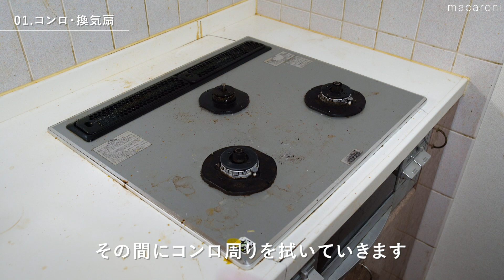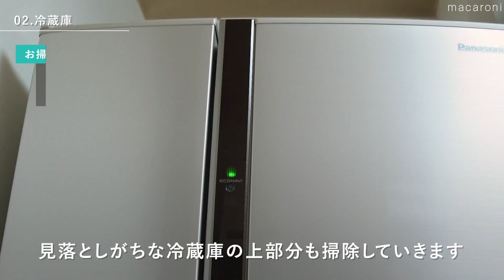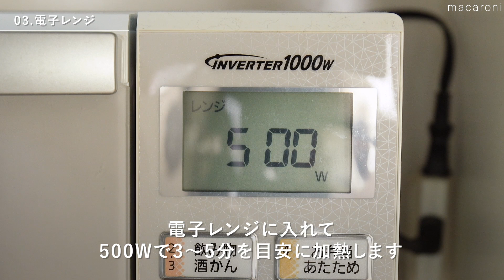【100均グッズで大掃除】『タスカジ』監修！キッチンの汚れをピカピカに♪｜お掃除のプロ直伝！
2020年もあと少し… みなさん、年末の大掃除は終わりましたか？
できれば綺麗なキッチンで年明けを迎えたいですよね♪

そこで今回は【100均グッズ】を使った、キッチン掃除のテクニックをご紹介！

ちょっとお値段の張る掃除道具を買わずとも、お家で簡単に試せるテクニックを、
家事代行マッチングサービス『タスカジ』のミホさんに教えてもらいました。

0:00 オープニング
0:20 コンロ＆換気扇
2:20 冷蔵庫
3:10 電子レンジ
3:50 シンク
5:08 ビフォーアフター

アルコール除菌水 / クエン酸（スプレータイプ）
セスキ炭酸ソーダ（粉タイプ）/ セスキ炭酸ソーダ（スプレータイプ）
キッチン泡ハイター / パイプクリーナー
ウエットダスター / 重曹入りウエットダスター / マイクロファイバーぞうきん / ドライシート
スキマロングワイパー / ゴミ袋2枚（45L）/ メラミンスポンジ / あみたわし
歯ブラシ / ラップ / ゴム手袋

■『タスカジ』ハウスキーパー ミホさん
家事代行マッチングサービス『タスカジ』の、掃除と整理収納部門で活躍。
ナチュラル洗剤から今話題のお掃除グッズまで、日夜独自に研究中。

各家庭に合わせた、丁寧なお掃除と心のこもった収納アドバイスでリピーターも多数。
100円ショップや身近な道具を使った家事が得意で、主婦目線の簡単で続けられるテクニックが好評。